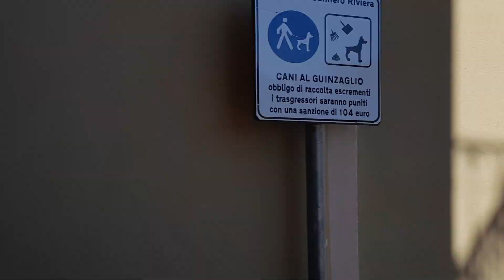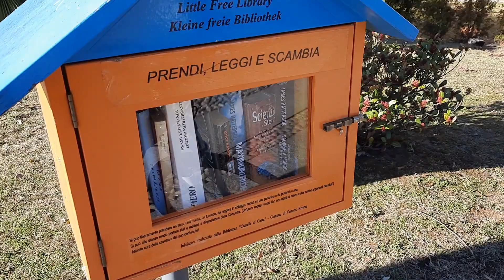In bicicletta a Cannero Riviera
Passeggiata in bicicletta con Lorenzo, nel nostro paesello incantato, Cannero Riviera sul lago Maggiore
Con l'occasione vi invito a visitare il mio nuovo sito internet:

Dove si cercherà di intercettare la domanda di turismo verso il nostro meraviglioso lago e valli
Tra l'italia e la Svizzera

Chiunque vorrà,  potrà inviarmi foto e video che promuovano il nostro territorio